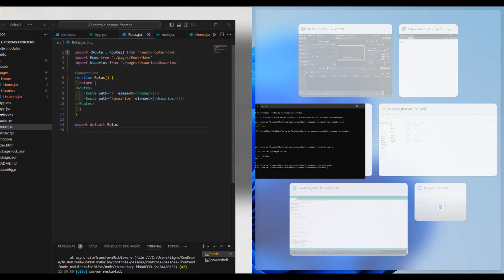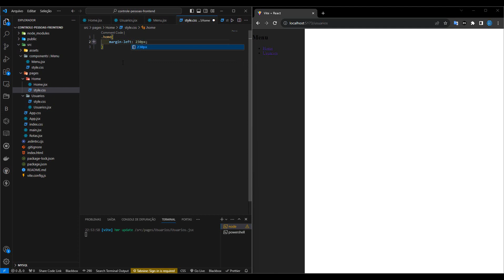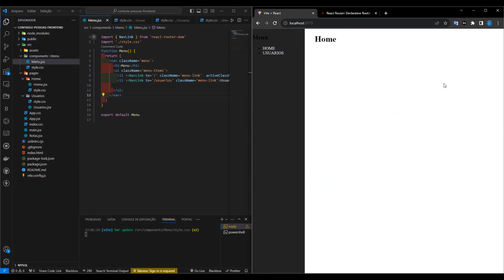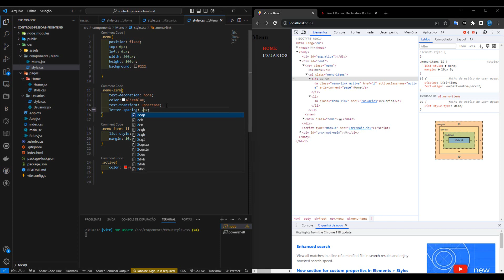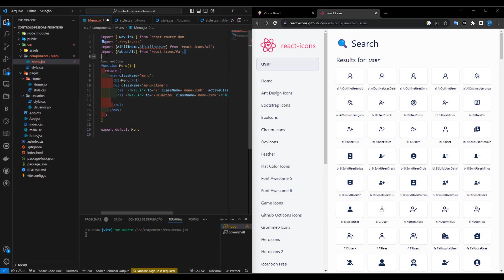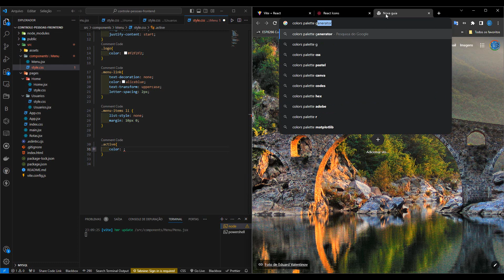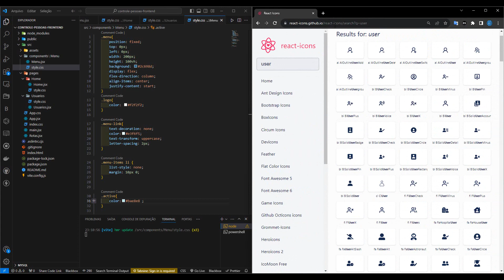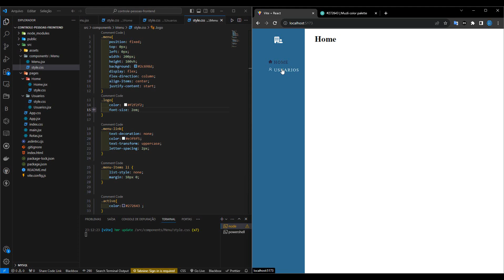Sistema de controle de acesso com react - parte 2